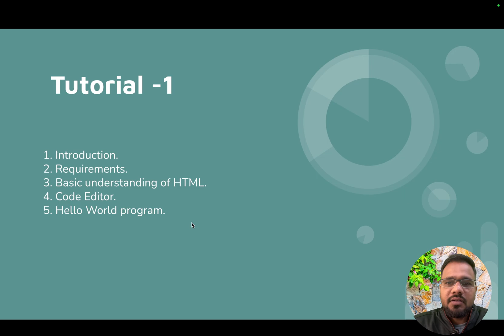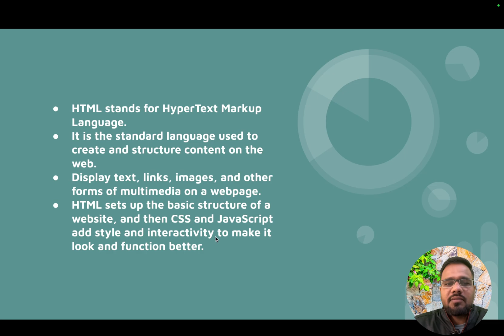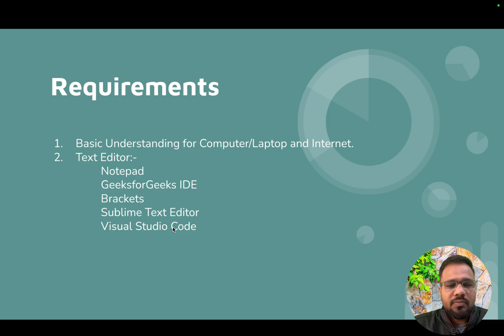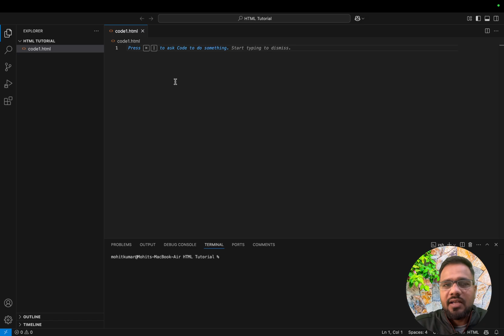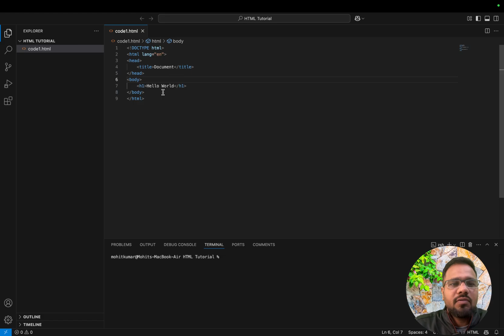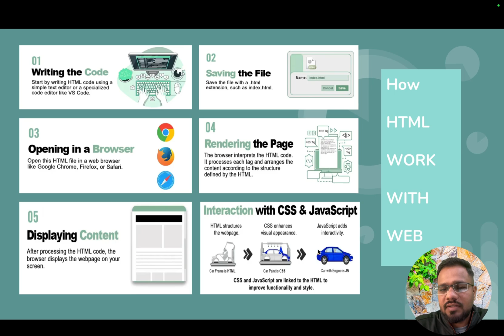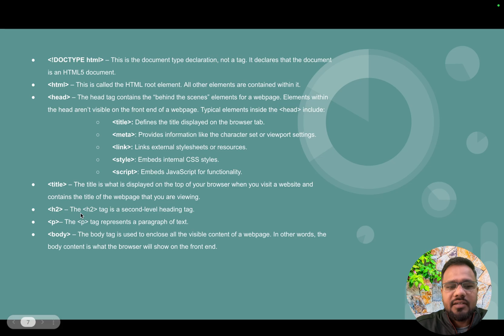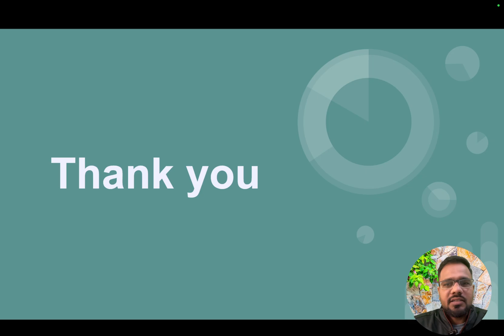HTML Full Course for Beginners [Part 1] 🌐 | Step-by-Step in Hindi 💻 | Mohit Decodes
📚 **Learn HTML from Scratch in Hindi!**
Namaste Dosto! 👋 Is video mein hum HTML ka complete basics seekhenge, **shuruwaat se lekar practical examples tak**. Ye course specially beginners ke liye banaya gaya hai jo web development mein apna career ya interest banana chahte hain. 💡

🔍 **Kya Seekhenge Aaj?**
✅ HTML Introduction & Structure
✅ Requirements
✅ Basic understanding of HTML.
✅ Code Editor.

⏳ **Timestamps**
0:00 - Course Introduction
1:32 - HTML Basic Requirements
2:46 - Hello World Programming
8:10 - How HTML work.

💬 **Comment Karein!**
Video pasand aaye toh LIKE karna na bhoolen! Koi sawal ho toh niche comment karke zaroor batayein. 😊